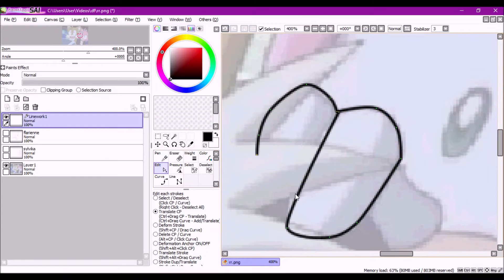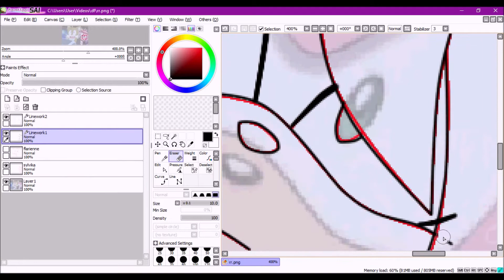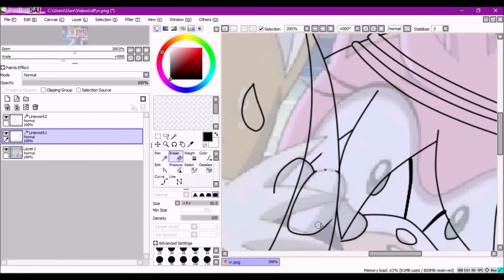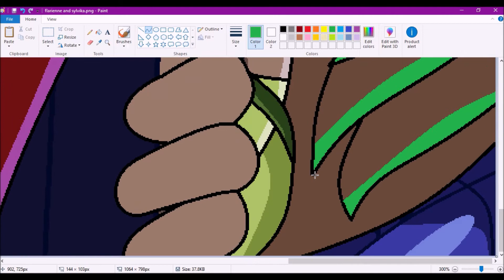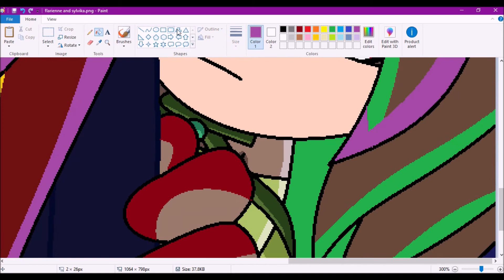recoloring: tails & amy to flarienne & sylvika (LadySeleneSilva's request)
flarienne and sylvika belongs to: LadySeleneSilva link to her deviantart

song 1: Deep Woods - Sonic and the Black Knight